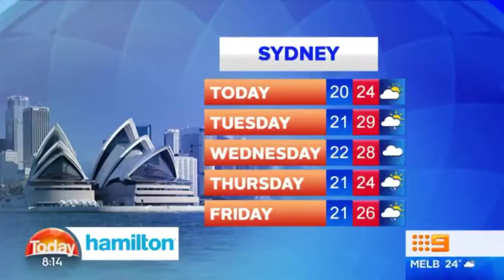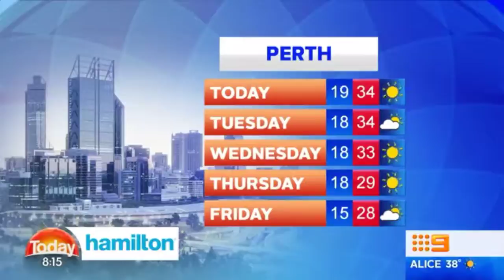Catch the STARS be on STARStv Catch the STARS be on STARStv.com.au